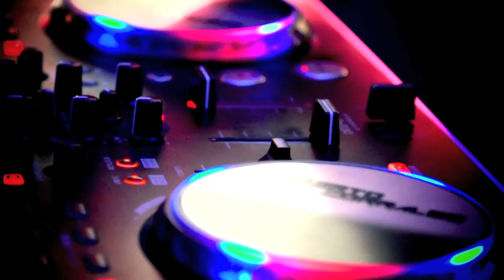Roberto Corrales Promo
Vídeo promocional Roberto Corrales.